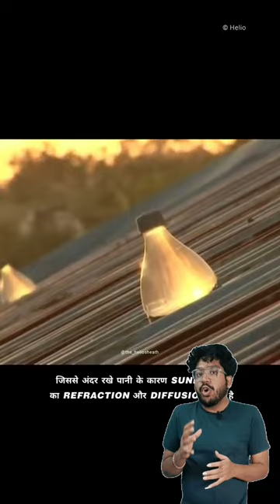What is this.